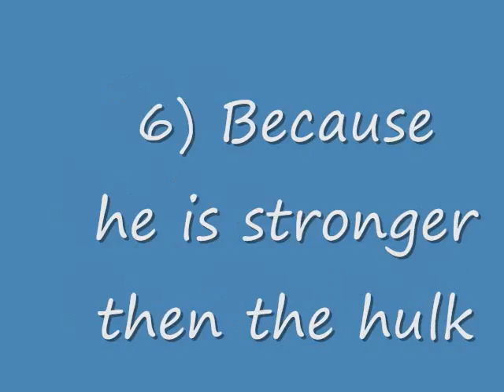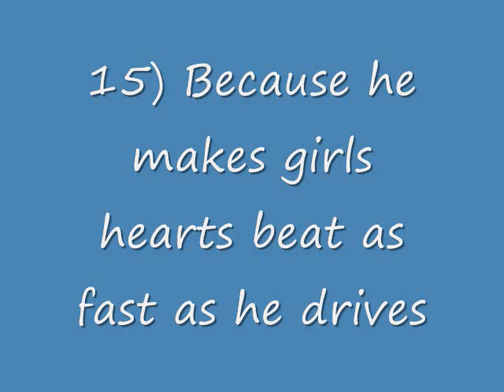60 reason to love Edward Cullen Part 1 of 3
this is part 1 of a 3 series list thingy so yeah
             ♥/ Betsy
   Peace,Love,Twilight